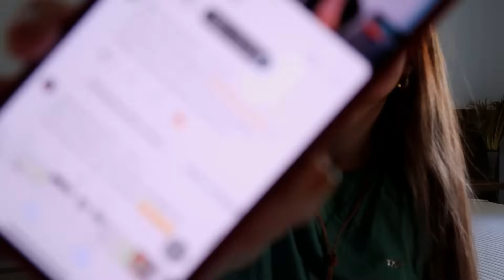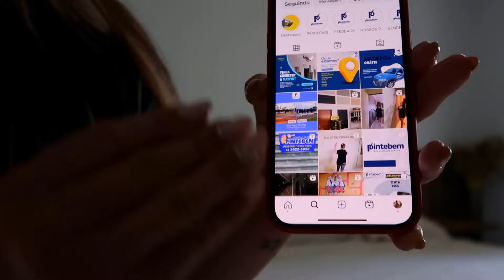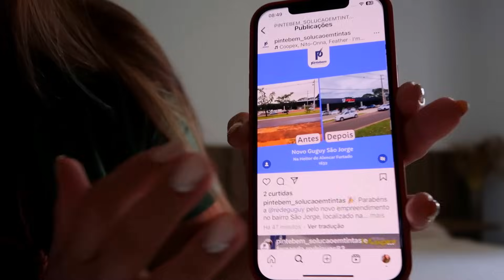TERMINEI DE PINTAR A CASA DO SÍTIO SOZINHA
insta da PINTE BEM

Produção e Marca própria da Maxpint

Um beijoooo e até o próximo vídeo